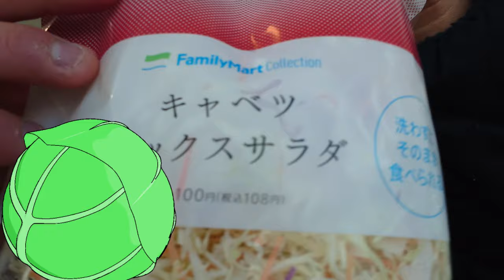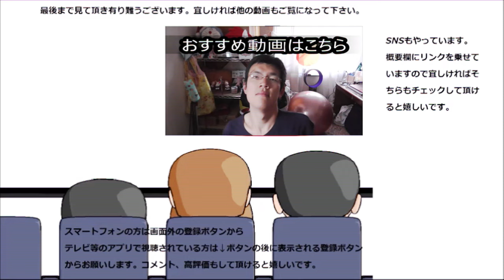ファミリーマート ミックスキャベツサラダを食べてみた。食べやすくってお野菜手軽に～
ファミリーマート　ミックスキャベツサラダを食べてみました。
やっぱりお野菜は大事ですからね。こうした物も食べていかないと。
贈り物は此方まで↓
〒153-0042